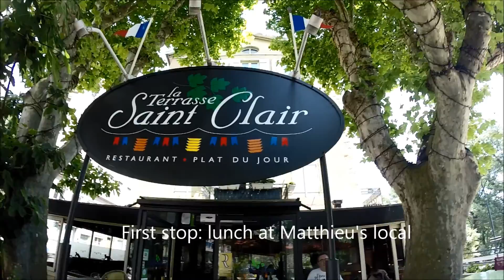Lyon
40 degrees of heat...7 Nielsen Finance professionals...1 Sebastien Chabal